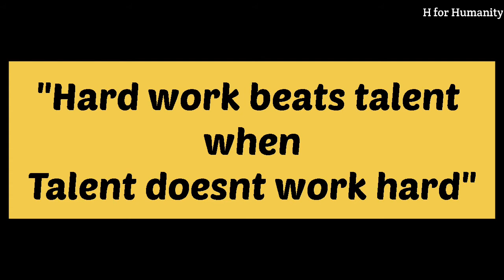How a single Mother start a small busniess from home || Succes story of widow sister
Two weeks brfore this sister was worried about her family because she was facing financial crises . she hav no money to feed her orphans . Then by the Help of Almighty Allah Subhan wa Tala she start her own business now dayes she is stiching ladies shirts and saling it from home . today when we visit to her she was so happy because she is earnong handsom amount . Alhamdulillah .

If you are deserving family or you know someone who is deserving plz just whatssapp us all detail about the family. On this number

Plz note that we are just visiting those families where the head of the family is died or he is disabled . it means source of income is no more.
Family must have Easypaisa or jazz cash acount so that doner can approach you its free in pakistan . Even family have no mobile but they can check their funds to insert the sim to anyones mobile.

اے رب کائنات ۔ اے دلوں کے راز جاننے والے تیرے اس گنہگار بندے نے اچھائی کیطرف پہلا قدم اٹھایا ہے ۔ تا کہ تیری مخلوق جو تو نے بڑی چاہت سے بنائی اور تجھے بہت عزیز ہے اس کے لے آسانیاں پیدا کرنے کا وصیلہ بن سکے ۔ اے باری تعالی اگر یہ کام تجھے تھو ڑا سا بھی پسند آیا تو اسکو کامیاب فرما ۔ اور اسکا اجر و ثواب وہ لوگ جو اس کار خیر کا حصہ بن کر تیرے بندوں کی خدمت کر رہے ہیں ' میری والدہ ماجدہ  میرے اہل۔و عیال ' یاسمین بابر مرحومہ  ، مس پروین اختر مرحومہ  ، محمد ممتاز  مرحوم اور تمام مسلمان بہنیں اور بھائی جو تیرے پاس آچکے ہیں یا آنے والے ہیں ان تک پہنچا دے۔ بے شک تو اپنے بندوں کو معاف کرنا بہت پسند فرماتا ہے۔ آمین۔